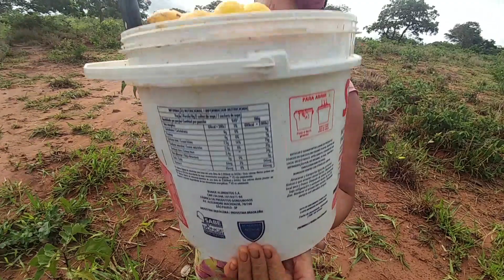Pequi Mineiro Você já Colheu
O Plantar em Casa precisa de seu apoio para sua continuação, qualquer contribuição é bem vinda para custeio da manutenção, obras e gravações para as aulas na Escola, nosso Pix de Apoio 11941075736  Carlos Alberto Fruticultura e sustentabilidade em convívio com a Natureza. 🌱* Procurando na Região de Montes Claros este fruto nativo muito natural em varias culinárias pelo Brasil

Sou Carlos Alberto de Assis conhecido como Toquinho fundador e administrador do Canal Plantar em Casa por Hobby e não profissão com o simples e importante objetivo de levar a todos o conhecimento correto para o cultivo de plantas seja em casa ou produção com o intuito de através disso levar a todos uma oportunidade de melhor qualidade de vida através das plantas e da alegria do bom cultivo.
Todos os vídeos são gravados por mim voluntariamente e sem cobrança, nenhuma das pessoas nos videos pagou algo para serem gravados, aceito apoio caso alguem queira mandar produtos ou algo pode usar o e-mail ou o endereço

Todas as Playlists com temas específicos a seu gosto, curta e compartilhe os vídeos e deixe sugestões para novos temas e matérias Visite nosso
face

BREVIÁRIO DE UM ORQUIDÓFILO E QUALQUER OUTRA PLANTA;

Observações que podem servir atualmente...

1).- Não devo ter mais orquidáceas do que as que posso tratar bem.

2) - Devo tratá-las como entes vivos e procurar compreendê-las, o que talvez constitua a meta mais importante da orquidofilia.

3) - Não devo mudar nada numa planta que está sempre progredindo e melhorando: é uma planta satisfeita e qualquer mudança introduzida poderá prejudicar seu ritmo,

4) - Devo mexer o menos possível em minhas plantas, não as trocando de lugar todo o momento. Devo lembrar-me que elas, a custo, criaram um ambiente favorável e a ele se adaptaram, portanto não as devo perturbar.

5) - Devo ter cuidado com as doses dos inseticidas, porque poderá prejudicar minhas plantas.

6) - O mesmo cuidado devo ter também com a adubação: não devo exigir que minhas plantas atinjam um desenvolvimento excepcional, por que elas se desenvolverão sempre dentro de certos límites.

7) - Devo passar todo tempo que puder com minhas plantas, a fim de conhecê-las melhor.

8) - Devo estudar e observar minhas plantas e não seguir palpites na cultura delas.

9) - Devo fazer tudo direito para me tornar um bom orquidófilo e cultivador.

10) - Devo tormar parte nas exposições mas não discutir julgamentos nem prêmios, porque o prêmio máximo é a prova de cooperação que dou, levando minhas plantas a elas.

11) - Devo visitar os orquidófilos amigos procurando sempre levar-lhes uma bonita orquídea ou uma muda de uma orquidácea, que lhes vão causar prazer.

12) - Devo olhar as plantas dos amigos, mas não dar nenhuma opinião sobre elas, a não ser que seja solicitado a fazê-lo. É próprio da vaidade humana julgar que o que se tem é o melhor.

13) - Devo dar minha opinião simplesmente, procurando termos que não firam a sucetibilidade de ninguêm. Devo lembrar-me que a orquidofilia é um meio de aproximação, de fazer amigos e não inimigos.

14) - Nunca devo dizer que minha planta é melhor, embora, às vêzes, pense assim.

15.) - Devo, quando solicitado, dar os conselhos que me forem pedidos, bem claramente, procurando com eles orientar o orquidófilo novato, não me esquecendo de que já passei por este período.

16) - Não devo fazer segredo de nada que sei, por que devo ter sempre presente que, agindo de modo contrário, nada mais sou do que um egoísta.

Obs.: Este “Breviário” foi oferecido pelo orquidófilo Dr. Adolfo Souza Grota, aos Associados da Sociedade Bandeirante de Orquídeas, no final de uma palestra, em 21 de outubro de 1969.